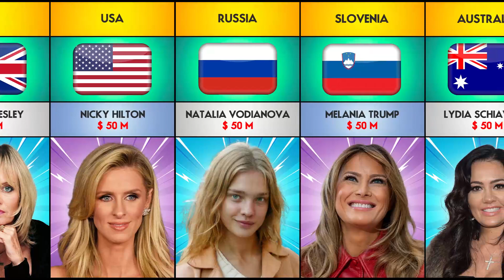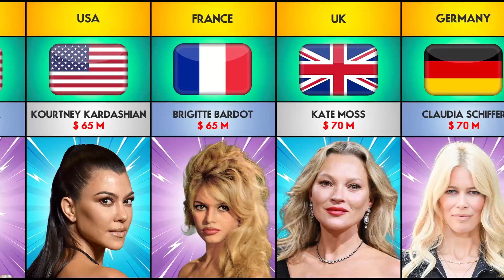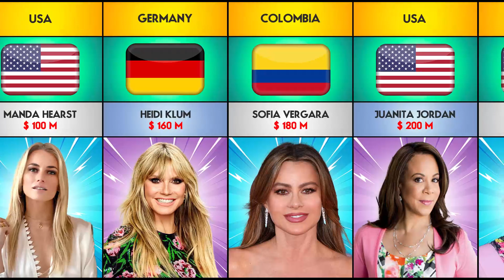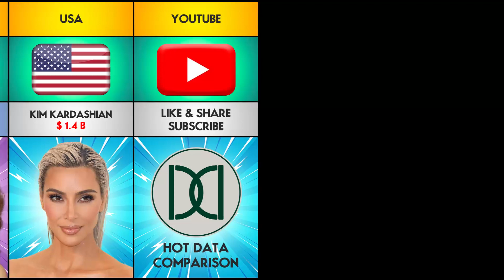Top 50 Richest Models From Different Countries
Hot Data Comparison